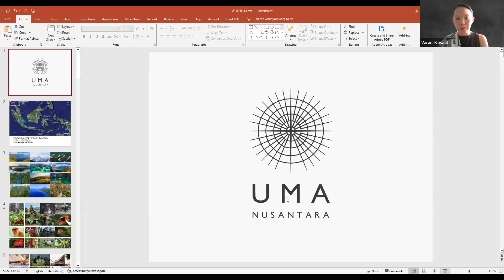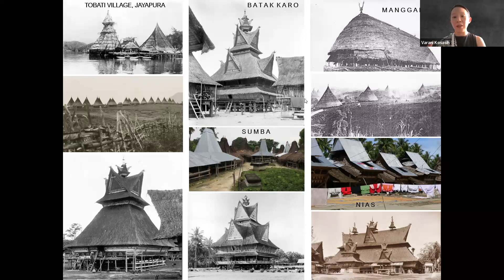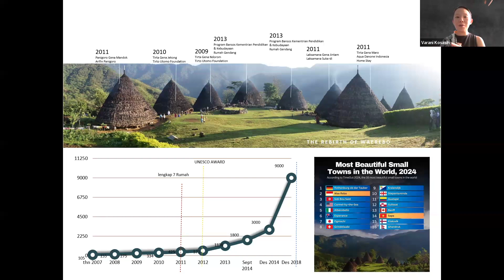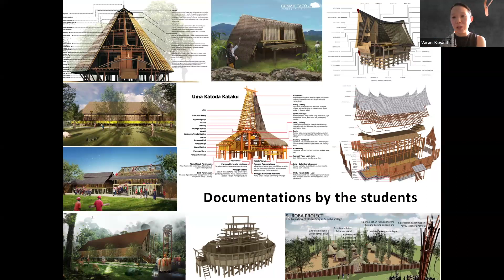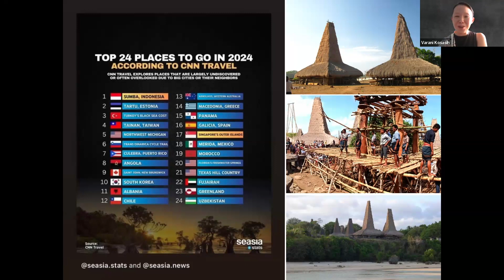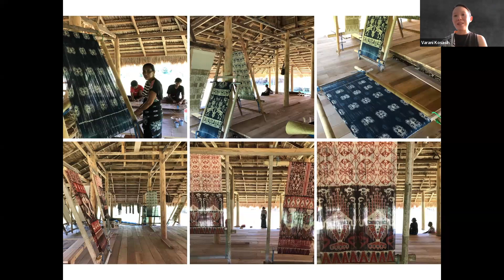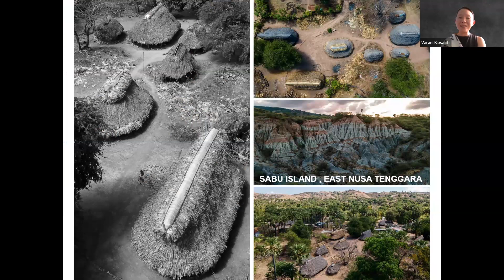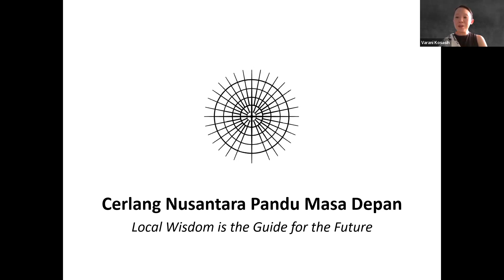WHF Indonesia - VARANI KOSASIH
Varani Kosasih developed her interest in the research and documentation of Indonesian architecture since working with the Arsitektur Hijau community in 2004. Her thesis about Kampung Nage, Flores was published as a book in 2009. Varani then joined Han Awal Architects in 2007 where she met Yori Antar, co-founding Uma Nusantara in 2008. The initiative protects Indonesian architectural heritage, and began following an incredible journey to the remote village of Waerebo in Manggara, where the amazing traditional houses and warm welcome from the villagers made the trip different. After returning to Jakarta, the architects set up a project to save the endangered Waerebo traditional house. In 2012, this project won international and local awards, including the 2012 Asia Pacific UNESCO Cultural Heritage Conservation Award and Indonesian Architects Institute Award for Conservation. Today, Uma Nusantara is a movement that impacts the general architecture community in Indonesia, extending beyond to anthropologists and archeologists.